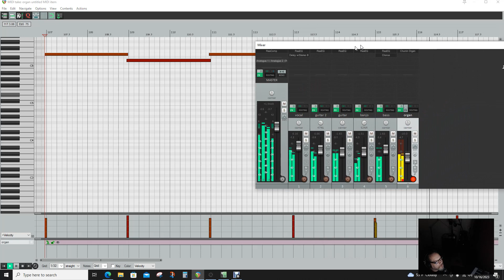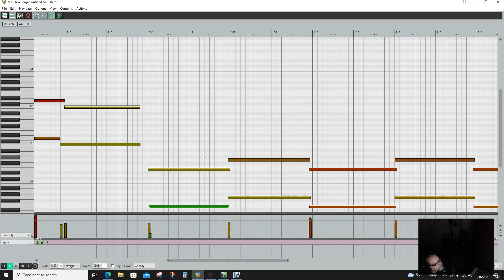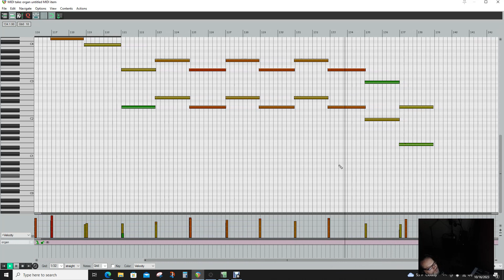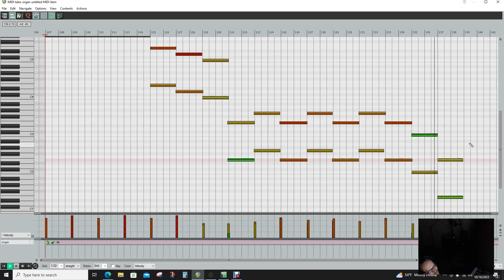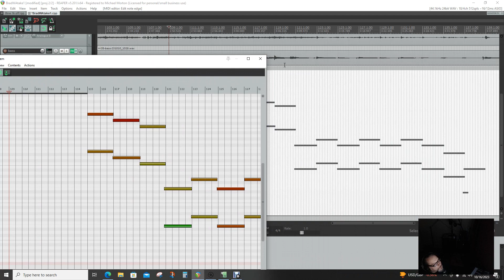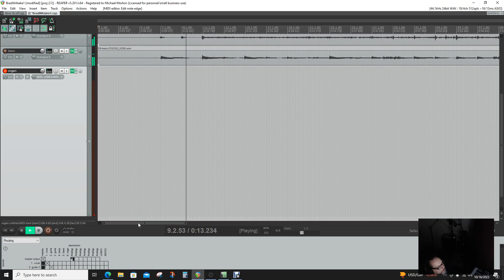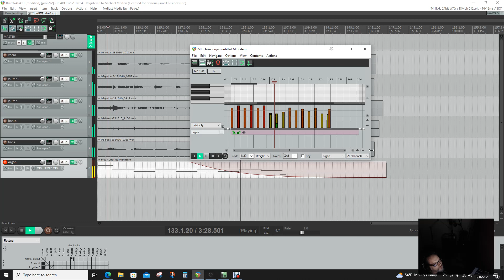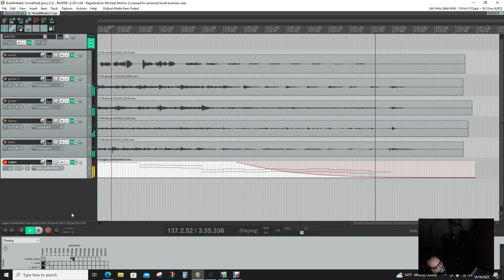Brad Maddox Waste Away organ track